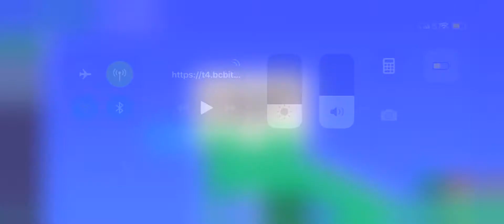Golf Zero - Level 66 - 6.84 (No Gold) [WR]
The same strategy as previous world record but for a more accurate shot. If I’d shot sooner and had it complete (which isn’t certain), I wonder how low I could have gone.